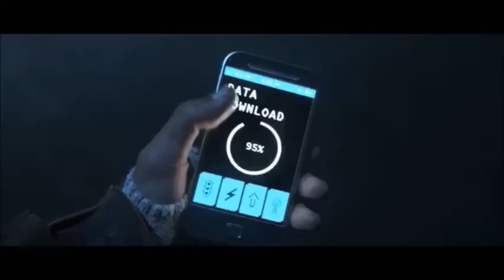Watch Dogs - Ignition